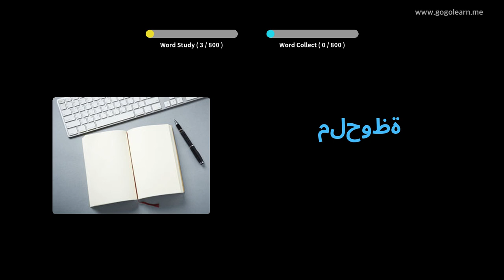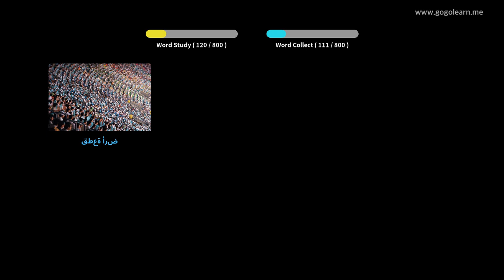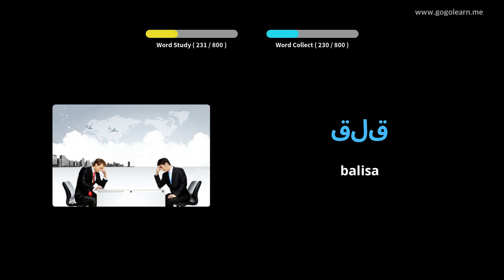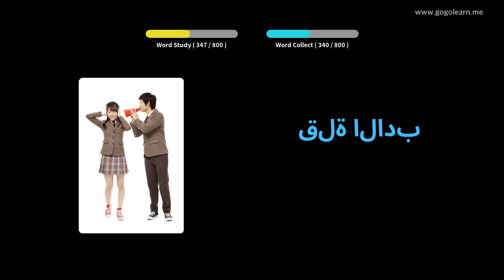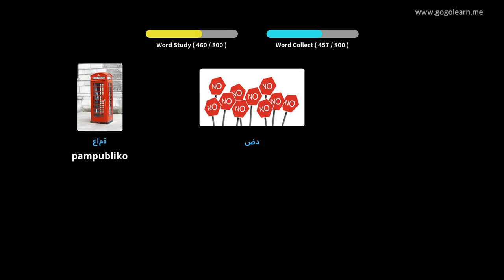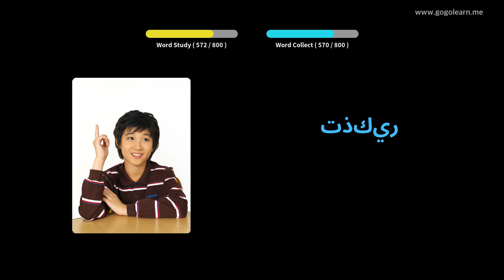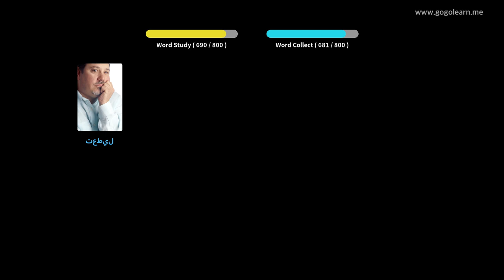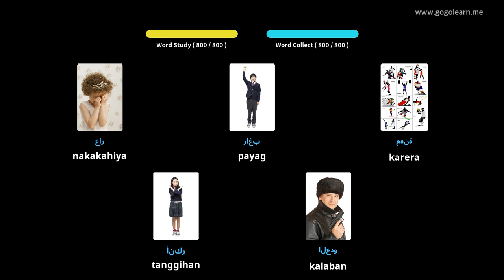Pakikinig ng Talasalitaan ng Arabong Habang Natutulog | Golearn